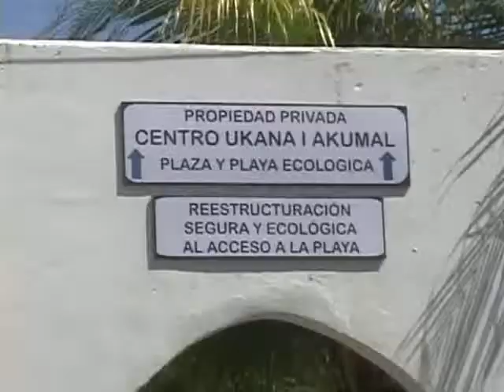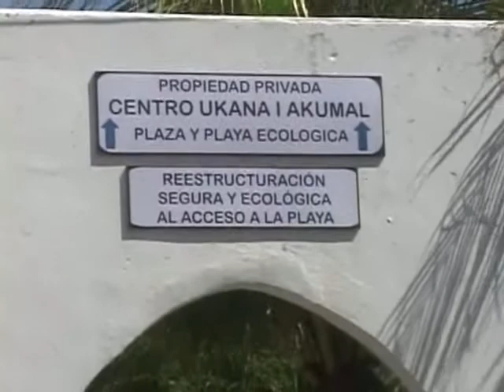CIERRAN ACCESO DE LA PLAYA PUBLICA